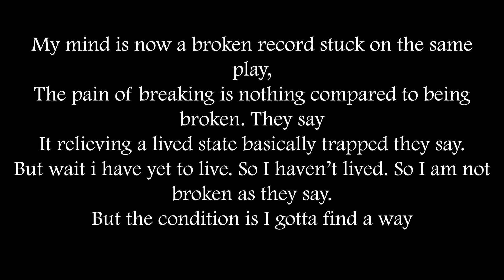The Promise Saga (motion poetry.)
🦋Description🦋

Into 00:00
Beginning 00:20
End 02:10

The promise saga motion poetry is an example of the motion poem or poetry of the channel where it takes media from various mediums with the combination of poems/poetry and music. The animation taken is from Vinland Saga and the poem is called the promise which is how the name of The Promise Saga (motion poetry.) came to take place.

The Promise

I remember the promise of that very day.
I gotta make a way. I gotta make a way. Thats all i can , think hear or say say. I gotta make a way. Are the words that sound all the way
Through time , through my mistakes to this very day.
My mind is now a broken record stuck on the same play.
The pain of breaking is nothing compared to being broken. They say.
It reliving a lived state basically trapped they say.
But wait i have yet to live. So i havent lived. So i am not broken as they say . But the condition is i gotta find my way.